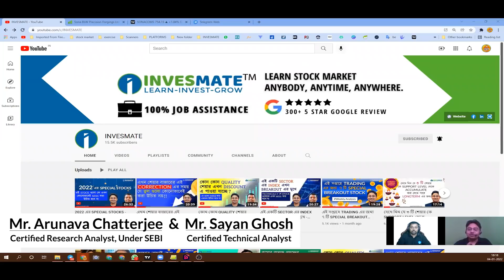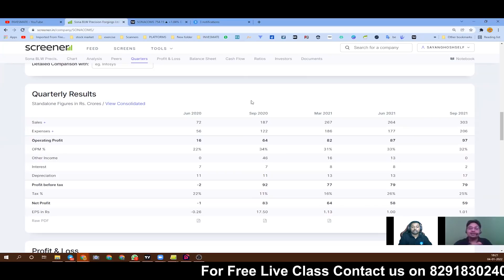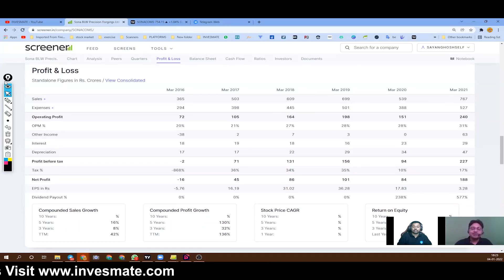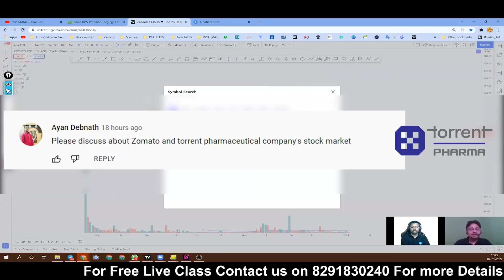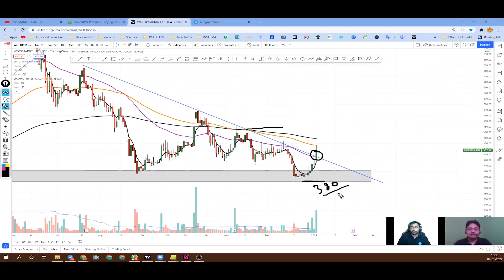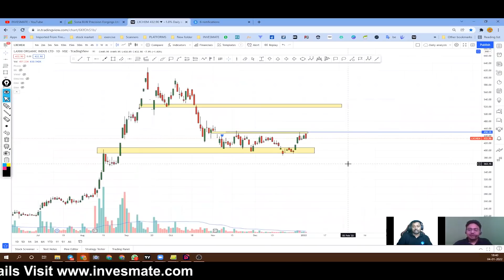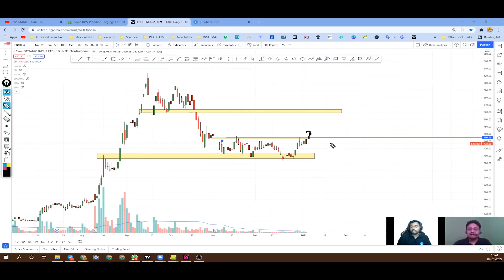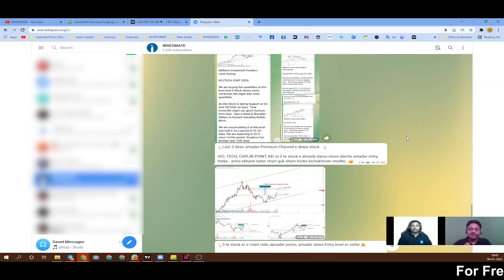আপনাদের করা Comments এর Question নিয়ে আজকের এই বিশেষ Video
This Video is the discussion of your question from the comment section...

This video is made by Mr, Arunava Chatterjee (Certified Research Analyst under SEBI)
Arunava is Certified Research Analyst under SEBI with 12+ years of Experience in Stock Market Trading and Value Investing. He has rich Knowledge on Technical Analysis. Also he has got huge recognition as for his training on Stock Market in easiest way. Already he has taught more than 2500+ Stock Market Learners.

Telegram Channel : Please search INVESMATE in Telegram (check our Pinned Comment)

INVESMATE is now one of the Best E-Learning Platform for Financial Market / Stock Market across India in Vernacular. One can have extra income from the stock market consistently, after completing our courses. We are here to provide you genuine knowledge and clear all your doubts, misinterpretations, and false myths on the Stock Market. All our trainers are having NISM & NCFM Certifications and MBA – Finance Degree from Premier Business Schools. Apart from that, we also provide free classes and seminars to enhance awareness of the Financial Market.

We have started this institute first in Hooghly district, West Bengal. Now we are expanding our business gradually to all over India. We are offering cost-effective courses on the stock market. These courses will ensure you earn knowledge as well as money. We are also providing Course Completion Certificates & Lifetime Support to all our students.